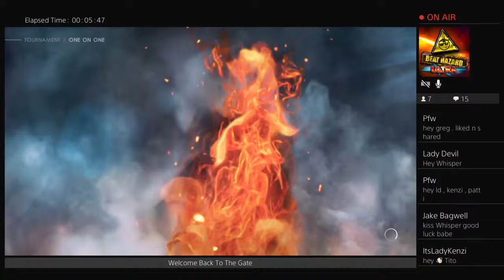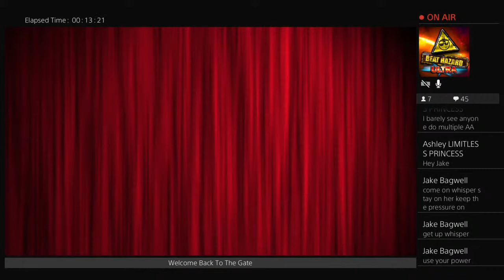Nonstop Wrestling Alliance (NWA) Enter The Gate Resurrection NWA NXT Women's World Title Tournament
A Tournament To Determine A New NWA NXT Women's World Champion